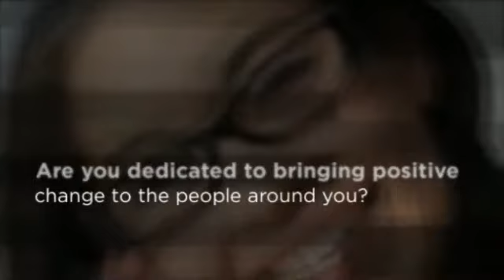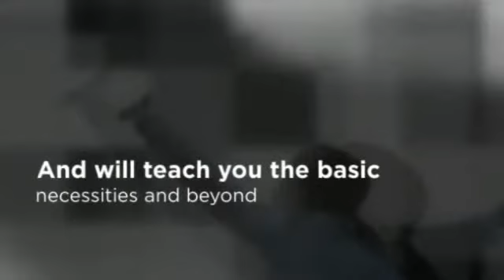Life Coaching Certification Denver - The Secret To Life Coaching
The Secret To Life Coaching, LLC
600 17th Street, Suite 2800 South
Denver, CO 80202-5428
Personal Life Coach